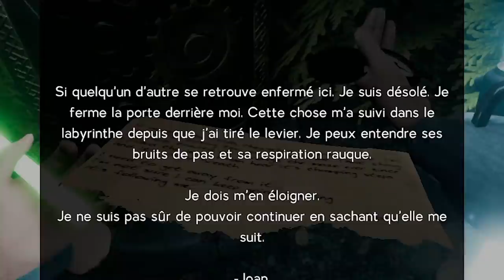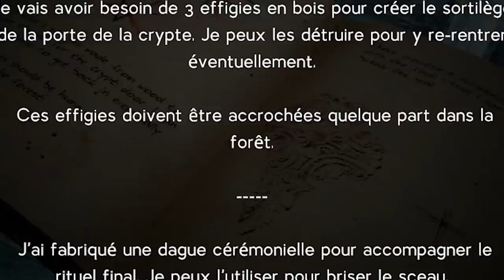C'EST BON J'AI TROUVÉ DES BÂTONS LUMINEUX ON EST SAUVÉS (Labyrinthine)